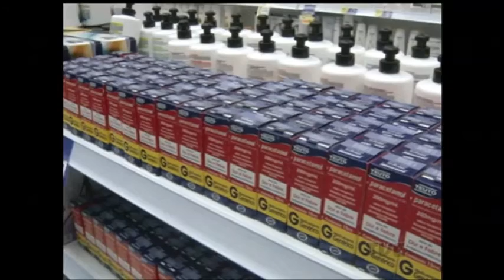OMS afirma que três em cada quatro brasileiros tem o hábito da automedicação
A maioria dos brasileiros tem o hábito da automedicação. Dados da Organização Mundial da Saúde mostram que o fato é mais comum no inverno. Especialistas alertam para os riscos do procedimento. Mesmo com as dificuldades conhecidas, é preciso buscar orientação profissional.